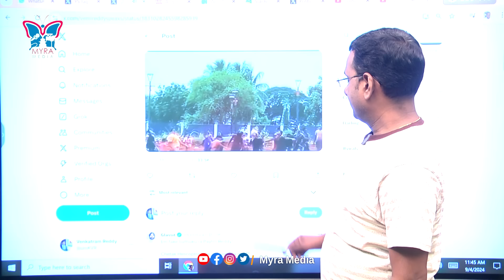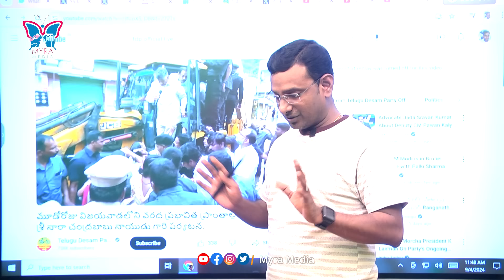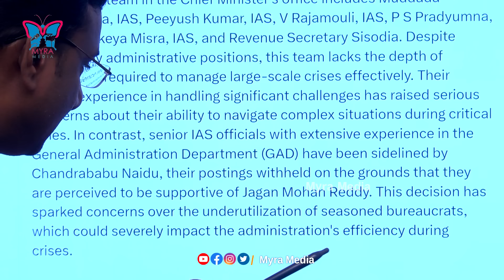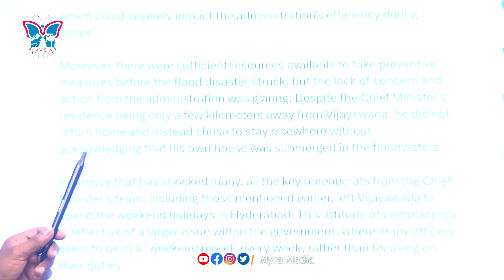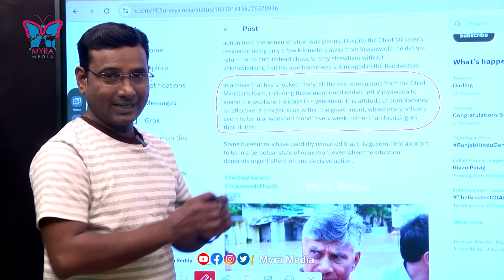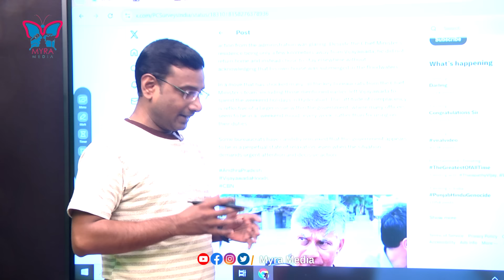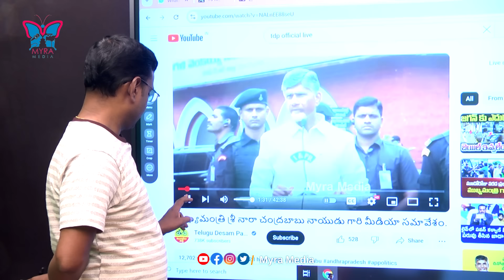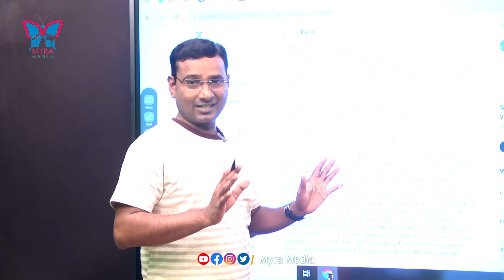చంద్రబాబు అట్టర్ ఫ్లాప్..! KVR Detailed Analysis About CM Chandrababu Govt Failure In Floods Rescue